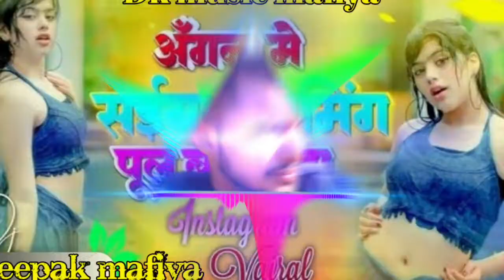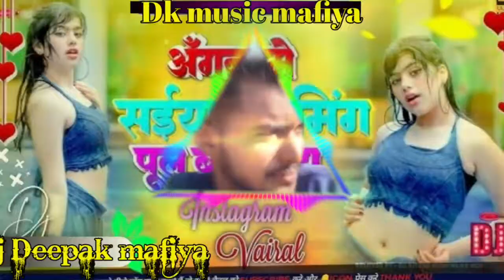Dj Malai Music angana me saiya swimming banwaya dj song | bhojpuri song 2023 dj remix |dj Deepak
Dj Malai Music angana me saiya swimming banwaya dj song | bhojpuri song 2023 dj remix | malai music

angana me saiya swimming banwaya
bhojpuri song full song
bhojpuri song dance
bhojpuri song status
bhojpuri song
bhojpuri song khesari lal yadav dj
bhojpuri song dance
bhojpuri song khesari lal yadav

angana me saiya swimming
banwaya bhojpuri song
banwaya bhojpuri song dj
banwaija bhojpuri song
banwaya bhojpuri song lofi
banwaya bhojpuri song khesari
yadav
banwaya bhojpuri song remix
banwaya bhojpuri song status
banwaya

angana me saiya swimming banwaya bhojpuri Dj song Hard Bass ((Jhankar)) Mix Dj Shubham Banarash

new  channel names_
Hii
I'm _   Dk music mafiya Raebareli Dj_
other sosal link

Facebook__

hello dosto aaj ke es video mein ye ye song mix kiya huva hai jo ki bahut dhama mix huva hai_umid hai aap ko ye video pasand aayegi_thank you so much❤

other sosal link